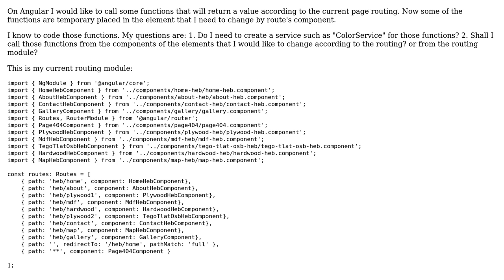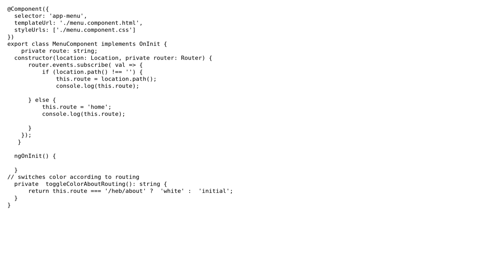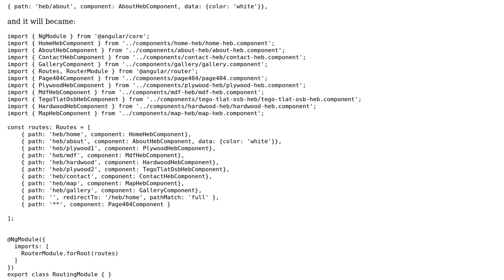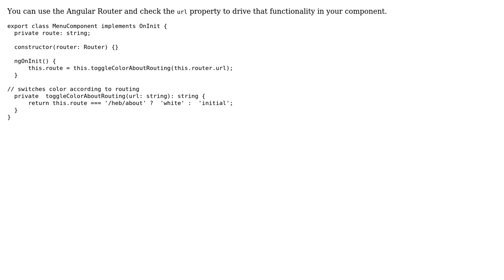Is routing module can be used for calling functions that reads current routing value?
With thanks & praise to God, and with thanks to the many people who have made this project possible! | Content (except music & images) licensed under CC BY-SA | Music | Images & others | With thanks to user Uri Gross user Mariano Calcagno user Kyler Johnson and the Stack Exchange Network Trademarks are property of their respective owners. You are responsible for your own actions.